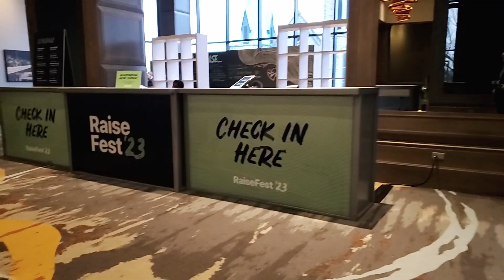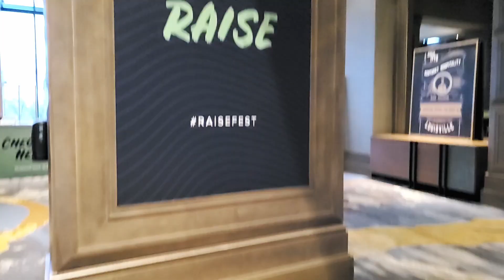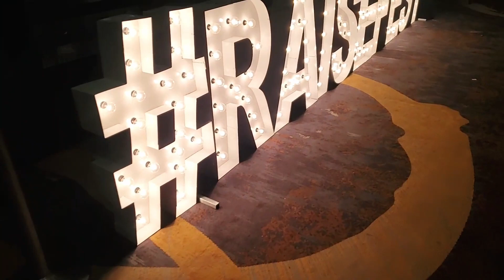How To Network At A Real Estate Conference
It was great to connect with so many real estate investors at RaiseFest 23.